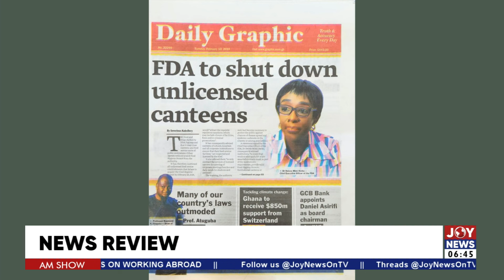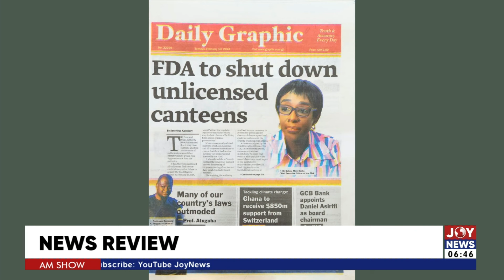The right thing for Dr Bawumia to do now is to resign - Dr Kofi Dogbey | AM Newspaper Review